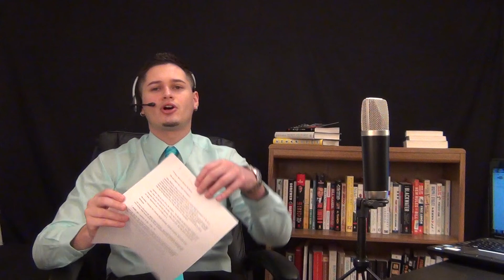GOP Isn't The Party Of Tax Cuts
To offer some evidence, i've provided a link to a CNN Money analysis of Obama's tax plan v. McCain (Romney's was too ill defined to use): Notice how McCain only cuts taxes for the top brackets while Obama offers relief to the lower and middle class...

Clip from the Wednesday, March 27th 2013 edition of The Kyle Kulinski Show, which airs live on Blog Talk Radio and Secular Talk Radio monday - friday 5-7pm Eastern.